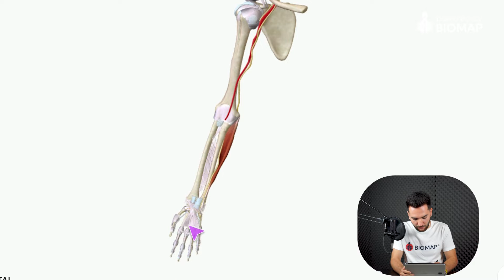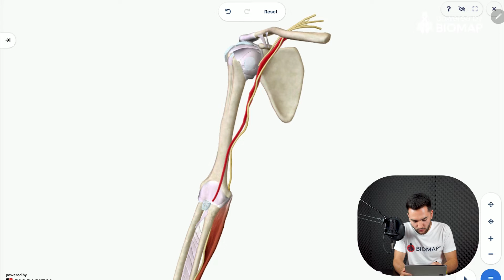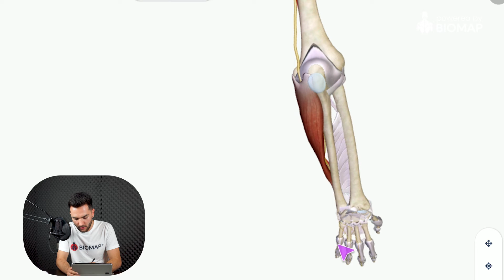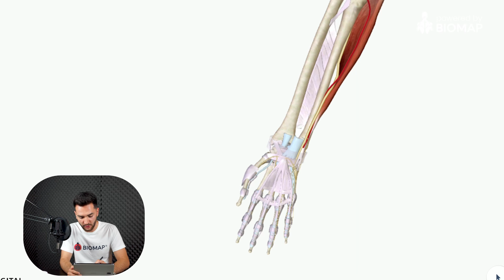Nervul Ulnar @ Sesiuni ANATOMIE - ep. 26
În episodul 26 din Sesiuni de ANATOMIE, Radu vorbește despre Nervul Ulnar. Emisiunea a fost special creată de BIOMAP pentru studenții de anul I și II din cadrul Facultății de Medicină.

De ce?

Știm că anatomia nu este tocmai ușoară, iar prin intermediul mini-seriei Sesiuni de ANATOMIE vei învăța mai ușor teoria care acum pare greu de înțeles și reținut, vizualizând-o în 3D cu ajutorul platformei noastre BIOMAP.

👨‍🎓Host: Radu Poajgă - student în anul II la UMF Carol Davila, București

🔗 Vrei să folosești și tu BIOMAP pentru a înțelege și reține mai ușor materia? Creează-ți un cont chiar azi ➡️

ℹ️ Ce este BIOMAP?
Dacă ilustrațiile din Netter sau Harrison ar fi o mașină, atunci BIOMAP ar fi o rachetă spațială. 🚀
BIOMAP este prima platformă de vizualizare 3D a corpului uman din România ce conține o librărie online de 900+ modele dinamice, cuprinzând anatomie, patologie, intervenții și tratamente.

PS: 🔗 Vrei să afli mai multe sfaturi și trucuri despre cum să îți faci viața de student la medicină mai ușoară? Te invităm pe Blogul Grile-Rezidențiat ➡️

Mult succes